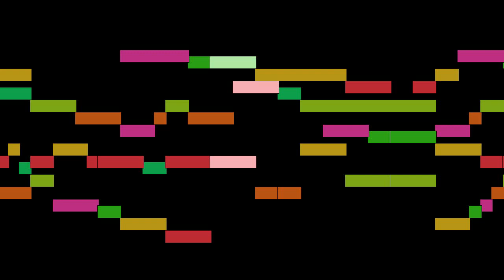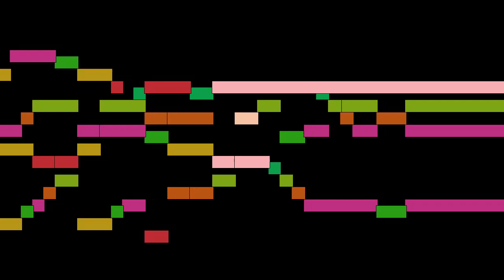Giovanni Pierluigi da Palestrina - Sicut Cervus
Sicut Cervus, by Giovanni Pierluigi da Palestrina, with animated score.

FAQ:

Q: Who is Giovanni Pierluigi da Palestrina?
A: An Italian Renaissance composer of sacred music and the best-known 16th-century representative of the Roman School of musical composition.